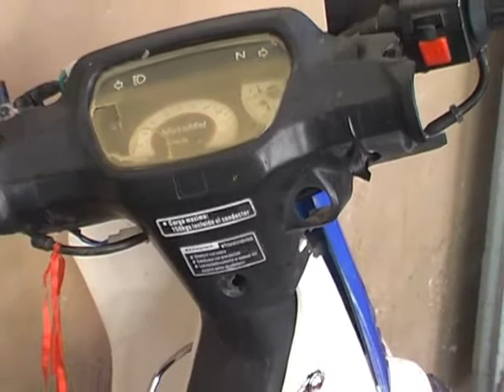Investigaciones apresó a un sujeto que habría robado una moto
La sustracción del motorodado sucedió a primeras horas de la mañana del sábado.El detenido fue trasladado a la aicaldía de Tribunales.